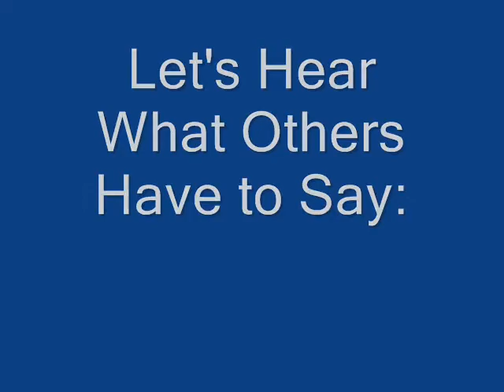Wholesale Soy Candles Wholesale Candles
Wholesale soy candles by Wick-edly Sent Wholesale Candles in Upstate New York.